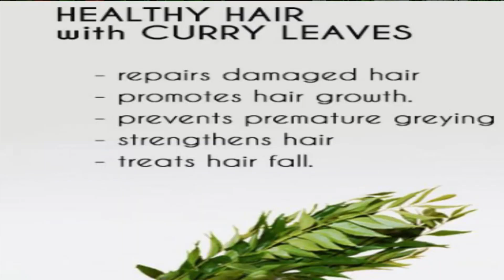नहाने से पहले इसे बालों में लगा ले कभी भी डाई मेहंदी कॉफी की जरूरत नहीं | White hair to black hair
मैंने इसे 15 मिनट लगाया मेरे बाल इतने काले होगये की मैं hair dye लगाना भूल गई
ना मेंहदी ना डाई ना तेल हफ्ते में दो बार लगाएं किसी भी उम्र में कितने भी सफेद बाल काला करें हफ्ते में दो बार लगाएं किसी भी उम्र में कितने भी सफेद बाल काला हो जायेंगे / White Hair into Black
सफेद बालों के लिए अमृत किसी भी उम्र में कितने भी सफेद बाल काला करें / Whiteहफ्ते में दो बार लगाएं किसी भी उम्र में कितने भी सफेद बाल काला हो जायेंगे / White Hair into Black Hair into Black
बाल धोने से पहले यह लगाएं एक भी सफेद बाल नजर नहीं आयेगा सालों तक डाई की जरूरत नहीं पड़ेगी
हफ्ते में दो बार लगाएं सारे सफेद बाल काला हो जायेंगे कभी मेंहदी डाई लगाने की जरूरत नहीं पड़ेगी

200% गयरंटी के साथ बस नहाने से 1 घंटा पहले लगा लें सफेद बाल काले ना हुए तो कहना
50000%गयरंटी सफेद बालों को काला कर देगा ये रामबाण नुस्खा।Safed balo ka permanent ilaj

Related search
मेहंदी में क्या क्या मिलाकर बालों में लगाना चाहिए?
बालों में मेहंदी लगाने से पहले क्या करना चाहिए?
बालों में मेहंदी कितने घंटे रखनी चाहिए?
बालों को सिल्की बनाने के लिए मेहंदी में क्या डालें?
balo me mehndi me kya kya milaye
balo me mehndi kaise lagaye
balo ko kala kaise kare natural tarike
se
balo ki mehndi me kya milaye
balo ko jad se kala karne ke upay
henna mehndi for hair
henna for hair growth
henna hair dye
henna mehndi design
henna mehndi hair pack
henna mehndi balo me kaise lagaye
henna for hair
henna movie
balo ki mehndi kaise bhigoye
balo ki mehndi kaise lagaye
balo ki mehndi mein kya kya dale
balo ki mehndi kaise dhoye
balo ki mehndi me kya dale
balo ki mehndi me kya milaye in hindi
balo ki mehndi kaise banaye
balo ki mehndi banane ka tarika

१लाख%गारंटी शैम्पू में बस १ चीज मिलाकर लगालो सारे सफेद बाल जड़से काले न हुए तो कहना

Coffee में 1चमच्च मिलाकर लगालो सालों तक डाई क्या मेहँदी लगाना भी भूल जाओगे
500%गयरंटी इसे लगा लोगे तो सारे colour भूल जाओगे/Dye नही लगाना तो ये लगाओ/सफेद बाल
10लाख%गारंटी ना मेहंदी ना तेल ना कलर।सफेद बालों को एक बार मे ही काला करें।safedbalkalekare

3 Ingredients | Homemade Natural Hair Dye | 100%Natural Hair
beauty tips
henna hair pack
sanjeev kapoor sambar recipe hindi
white hair problem solution
ajj tak.live
amla powder for grey hair

 Dye#safedbalokokalakarnekatarika
ना मेहंदी ना आंवला ना डाई | सफेद बालों को जीवन भर के लिए काला बनाए
६ लाख% गारंटी सफेद बालों को काला करें naturally LIVE Result
९लाख%गारंटी दानों को इसतरह मिलाकर लगालोसफेद bal जड़सेकाले नहुए तो कहनाsafedbalokokalakarnekatarika